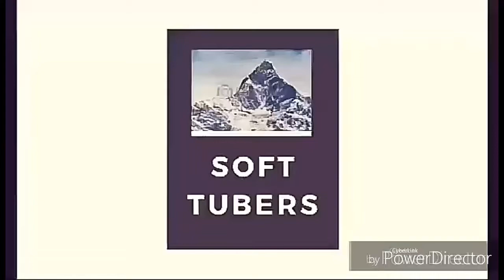Guiye tution class Ko haguwa sir ra student || vine || Yunish